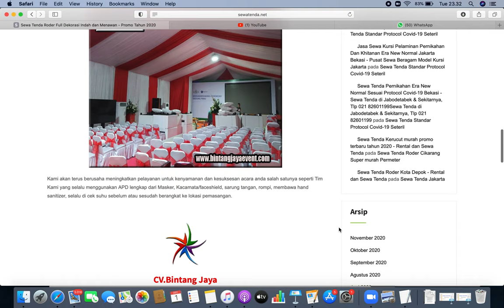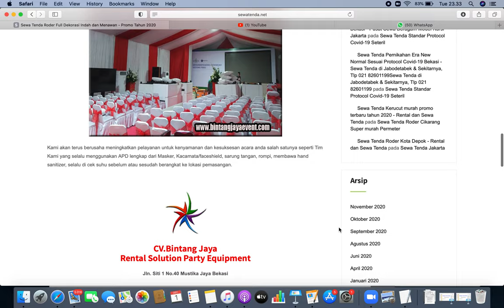CV.Bintang JayaRental Solution Party Equipment